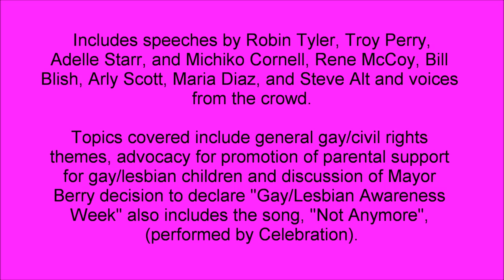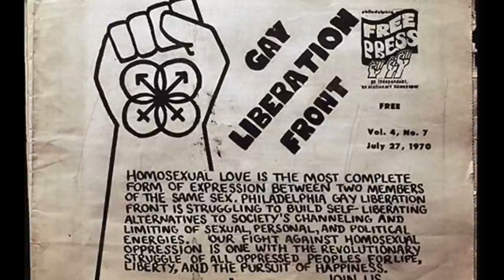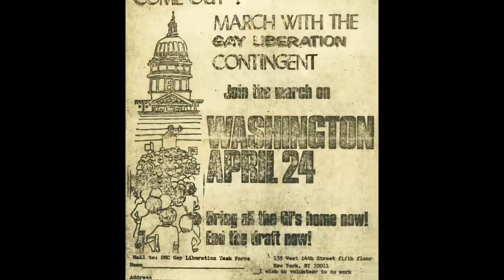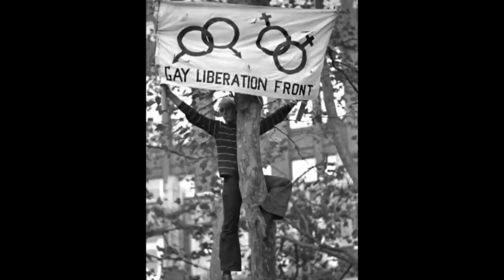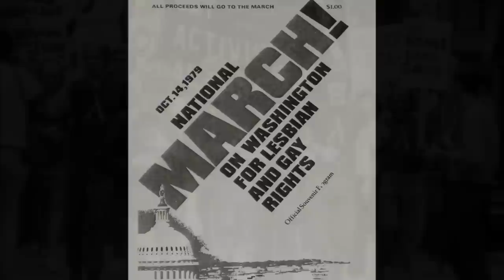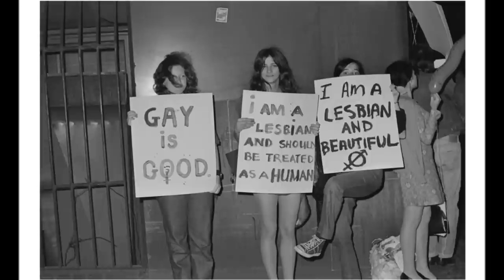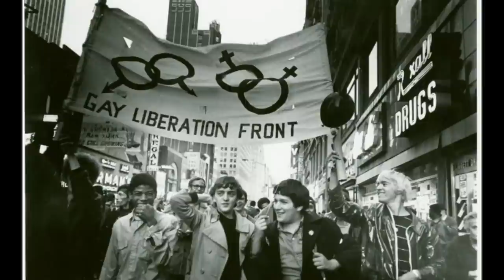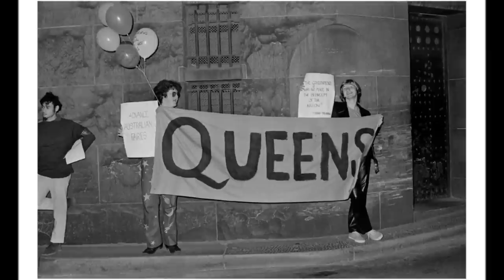Voices of LGBTQ Liberation! 1979 National March on Washington Part One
Voices of LGBTQ Liberation! Part One First National March on Washington October 14, 1979.

For education purposes only: Copyright from the Lesbian Herstory Archive:
Includes speeches by Robin Tyler, Troy Perry, Adelle Starr, and Michiko Cornell, Rene McCoy, Bill Blish, Arly Scott, Maria Diaz, and Steve Alt and voices from the crowd. From a Pacifica Radio live broadcast of the day.

Topics covered include general gay/civil rights themes, advocacy for promotion of parental support for gay/lesbian children and discussion of Mayor Berry decision to declare "Gay/Lesbian Awareness Week" also includes the song, "Not Anymore", (performed by Celebration).
Voices of LGBTQ Liberation! From 1979's National March on Washington comes a marvelous record from the history of the LGBTQ liberation struggle. On the cusp of the 1980s, Reagan, the Culture Wars and the plague years, still basking in the fires of Stonewall, the LGBTQ Liberation Movement of the 1970s is on full display here. Audre Lorde's voice, who MCs much of the day, is a reminder to us just how far for liberation we still have yet to go.
While the split between those who would mainstream the LGBTQ movement and those whose goal was liberation was then evident, it is notable just how radical and militant the movement and speakers were and far they were from so much of the "Marriage and Military Equality" mainstream movement of today.
Speakers include Allen Ginsberg, Peter Orlovsky, Ted Weiss, Gotham, The Tom Robinson Band, Howard Wallace, Kate Millet, and Flo Kennedy. Robin Tyler, Troy Perry, Adelle Starr, and Michiko Cornell, Rene McCoy, Bill Blish, Arly Scott, Maria Diaz, Steve Alt, others and fabulous voices from the crowd.